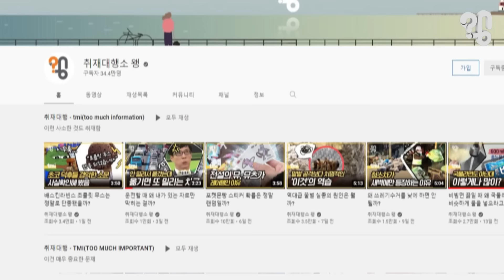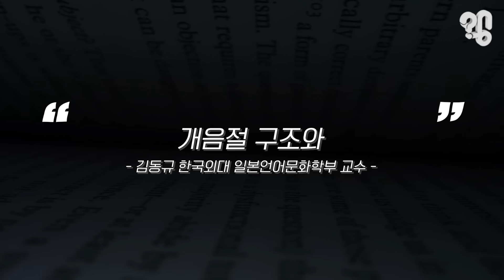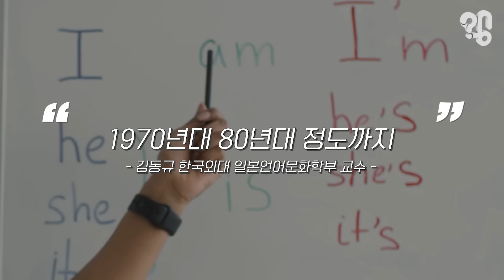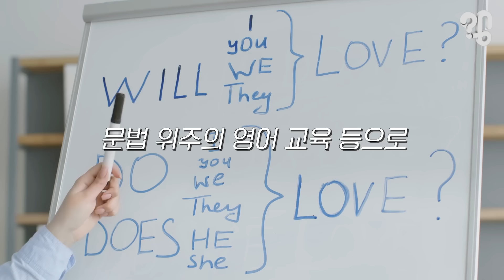일본인 영어 발음은 왜 유독 어색할까?(feat. 호카손자)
이 영상을 보라. 일본인 기자가 도널드 트럼프 미국 대통령에게 질문하는 모습인데 뭐..뭐라는겨.. 다시 한번 들어보자  하아...이걸 본 사람들은 대체 호카손자가 누구 손자인지 궁금해했는데 놀랍게도 이건 영어 ‘focus on the’의 일본식 발음이었다. 그러니까 일본인 기자는 트럼프에게 대일무역에 대한 입장을 물어본 건데 트럼프도 처음엔 ‘나 진짜 못알아듣겠어’라고 하다가 용케 ‘trade’라는 단어를 알아듣는다. 유튜브 댓글로 “일본인이 영어 발음이 어색한 이유를 취재해 달라”는 의뢰가 들어와 취재했는데 결론부터 말하자면 일본어의 한 음절은 모음으로 끝나기 때문이다.